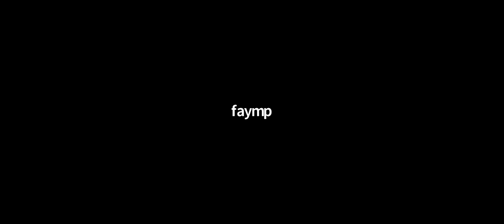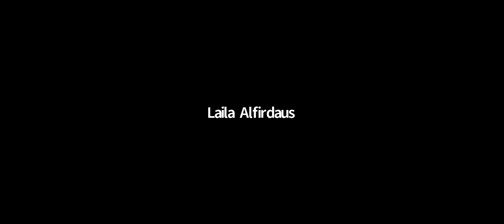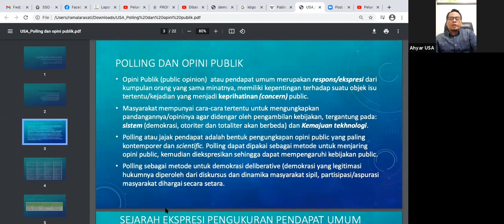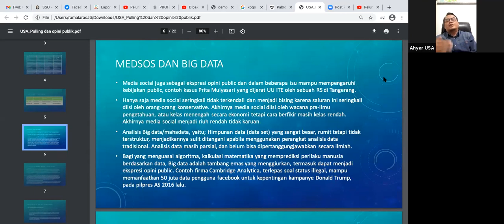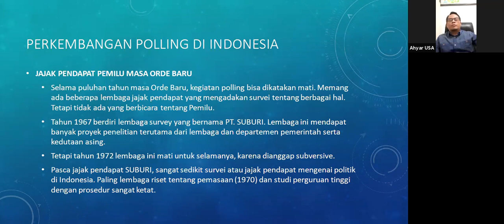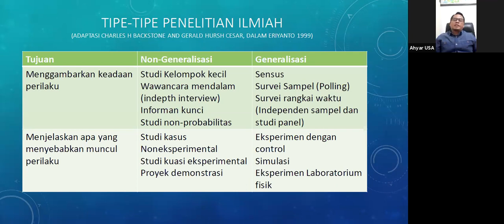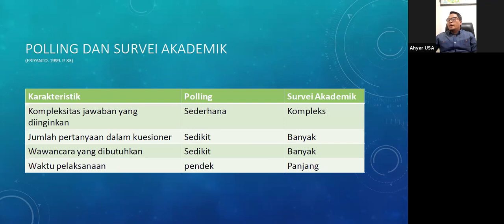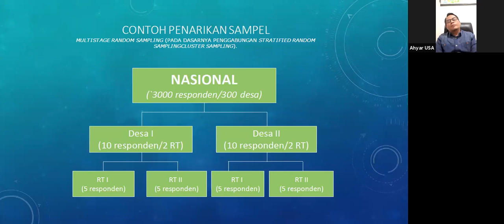Bab 2 Sejarah & Dasar Kerja Polling & Opini Publik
Konten ini memuat bahan kuliah mengenai sejarah perkembangan dan pertumbuhan serta dasar kerja polling dan opini publik. Konten disiapkan dan disampaikan Direktur Riset Populi Center, Jakarta, Usep S. Ahyar.